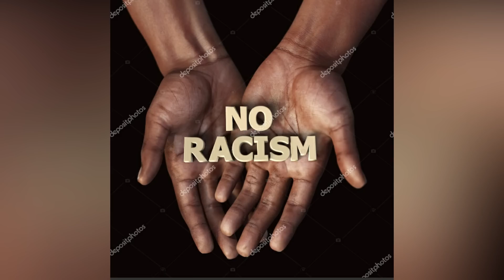No mires mi piel, Ovidio Aguilar y yamid correa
Canción basada en el racismo ,